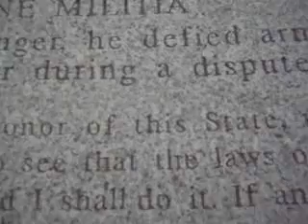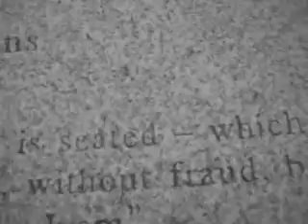Joshua Chamberlain 1880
Listed to this saying on the bench.If you enjoyed this video please leave a comment on my google+ page.